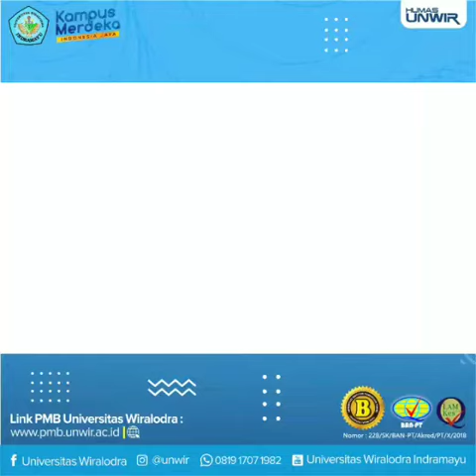UCAPAN SELAMAT DIES NATALIS KE-39 UNIVERSITAS WIRALODRA ( Ketua DPRD Indramayu H. Syaefudin, S.H.)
Terima Kasih Kami Sampaikan Kepada Ketua DPRD Indramayu H. Syaefudin, S.H.

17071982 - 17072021